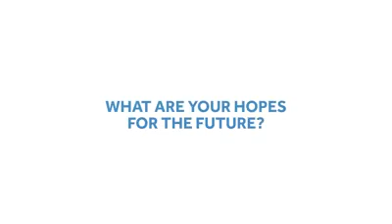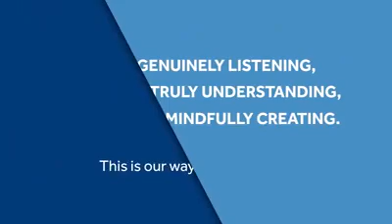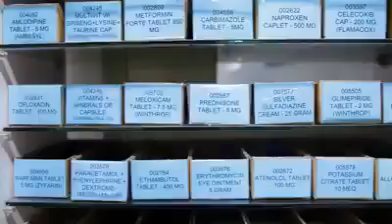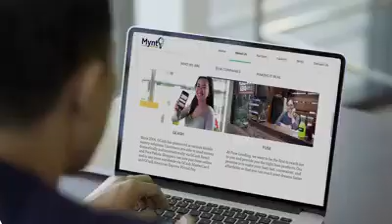What makes today work for you?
"We were made aware that, to support the growing demand of the country, the Philippines needs over 17,000MW of additional capacity by the year 2030. Efforts of the private sector in renewable energy are now becoming a significant source of the nation's energy requirements."